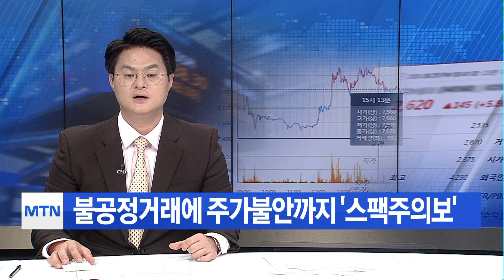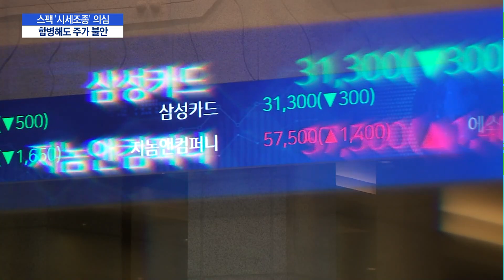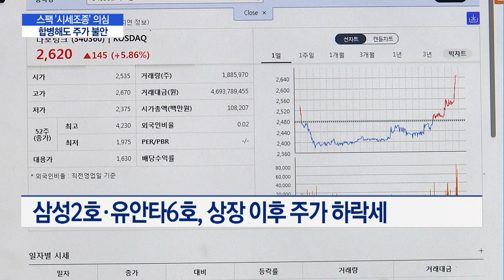'스팩투자주의보' 시세조종 의심에 합병해도 주가 불안 / 머니투데이방송 (뉴스)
08/25 MTN 핫라인 5

합병 호재도 없이 주가가 급등한 스팩주를 조사했더니 일부 종목에서  불공정거래가 의심되는 정황들이 포착됐습니다. 시가총액 규모나 거래량이 적은 스팩 특성을 악용해 시세를 조정했고 애꿎은 투자자들이 여기에 휘말린 것으로 보이는데요. 게다가 합병기업이 확정됐다고 하더라도 뒤늦게 뛰어들면 손해가 클 수 있는만큼 투자자들의 주의가 요구됩니다. 조은아 기자가 보도합니다.